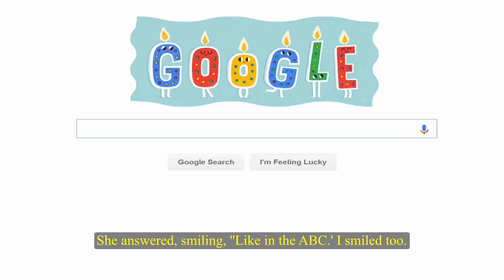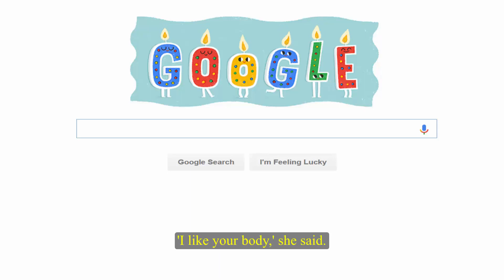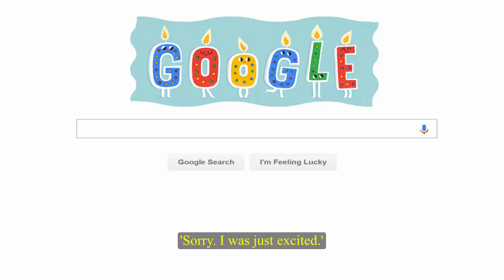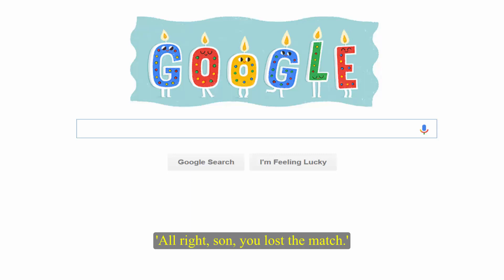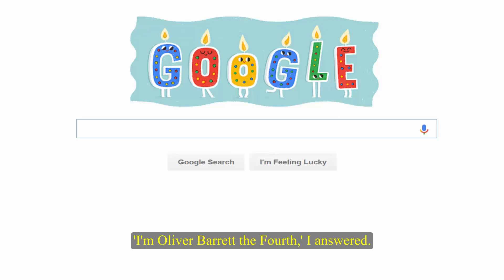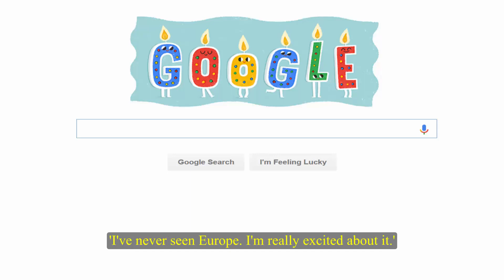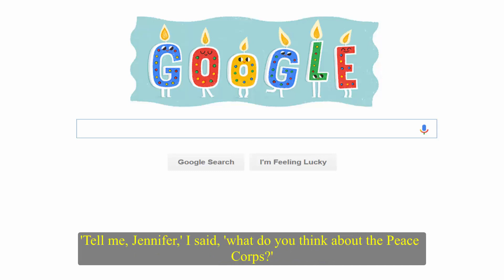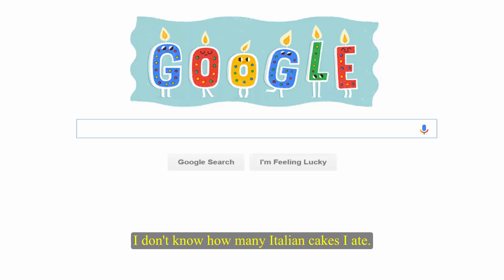▶Learning English Listening For Beginners ★ Lesson 3